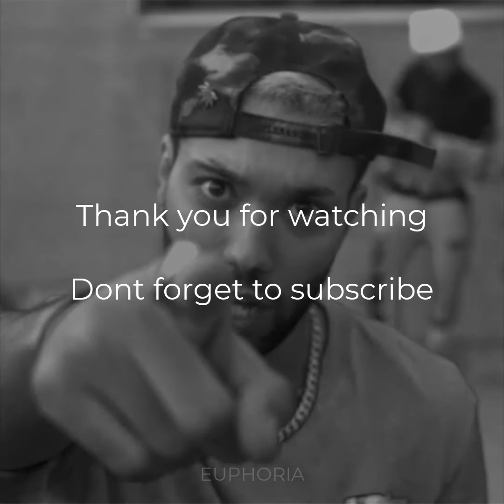dada - moral (slowed + reverb)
Comment song suggestion.
Lyrics :

[Intro]
Ta dlam la ja, ayji nhar jdid
Ma tbdlat ta 7aja, zahri ba9i b3id
Kanssa li fat, kanssa li fat
Kanssed 3ini w kan3ich ki bghit ana
Kan9ess mn nass li kay 7aydo mni lgana
Tmnit 9albi y tgalça mn lfeeling ythenna
7it menhom mellit, yeah!

[Pré-Refrain]
Ghadi yji lghed lih nhar jdid yel9a lmoral
Zehri saygni f tri9 wana morah
West lil, west nhar, with my team all right
I elevate to the light tl9ani all right

[Refrain]
Zehri ghadi wana morah
Mayti7ch lmoral
Moral, yeah !

[Couplet 1]
3ini f sma tss9i rou7i l3tchana
3am jdid nzid croix fl khana
L3wam li dazou 3elmouni nkoun ana
De7ka f wjeh mama tlou7ni f nirvana
L3am b lwanou ki l3am ki simana
Koula lil w joino kan9elleb 3el lgana
Zehri saygni tana l tri9 l7ana
Baghi se7a w serf w nassi fer7ana
Koula nhar tableau jdid
Blani f rassi kanbni w kanzid, GOD Damn!
L7yat 9ssira re7ma lkhouya Speed
Fl9elb w dakira 3mro maykoun b3id
3reft l7yat massawyach, l9loub makhawyach
Mn nhar khtani lwalid
I know asat khass njibha mn koulchi ga3 lblayss 9bel ma zher yssali
[Pré-Refrain]

[Refrain]
Mayti7ch lmoral
Moral, yeah !

[Couplet 2]
Lbesst l3alam ga3 ma ja 9eddi
Ba9i ghadi bou7di w ghadi 3la 9eddi
Tkhettit l7fari dyal denya w din
Ma 7ed rejli fl ard, sma 7eddi
7eddi kan7el 3ini kan3ich ta7eddi
Ba9i kan7el 9elbi w kan9oul gha 3eddi
Koula Step jdida kangoul awdi
Mab9itch 3arf khouti mn li deddi
Koula nhar problème 3ndou 1000 7el
Hnaya bab kitssed hnaya bab kit7el
Hna li fhemna kayl9a fina do
7ta li 7gerna kayl9a fina jbel
9elb byed f tableau k7el
3elmouni 7wayej t3achou 9bel
Dert f rassi blan w kmel
Ktebt b yeddi message w wssel
[Pré-Refrain]

[Refrain]
Mayti7ch lmoral
Moral